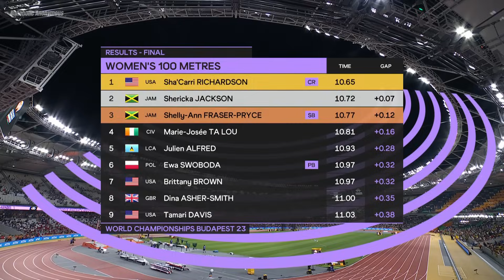Sha'Carri Richardson Made HISTORY as she Wins Gold in Budapest with Blazing Time of 10.65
Sha'Carri Richardson, making her World Championship debut, won gold from lane 9 via a championship record 10.65 second 100m to rally past Jamaican rivals Shericka Jackson and Shelly-Ann Fraser-Pryce...

Source NBC Sports